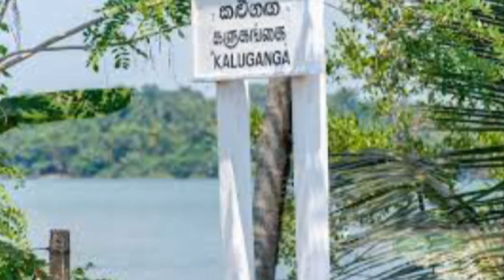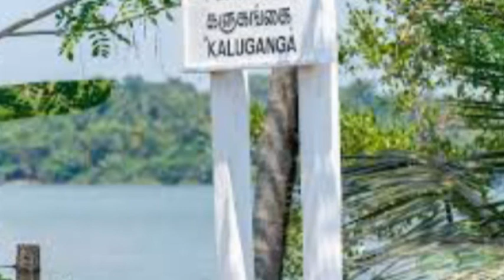weather Sri lanka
Flood Sri Lanka